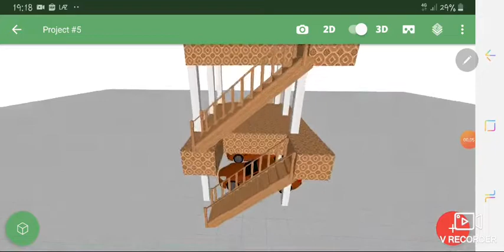Belajar Desain dengan Aplikasi 3D di HandPhone